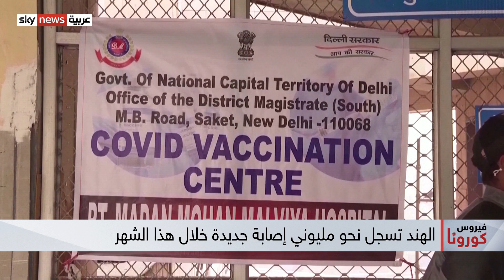أعداد الإصابة في الهند تتخطى الـ200 ألف حالة يوميا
تخطت أعداد الإصابة بفيروس كورونا في الهند المئتي ألف حالة جديدة خلال أربع وعشرين ساعة، وذلك لليوم الثامن على التوالي.
يأتي هذا فيما كشفت منظمة الصحة العالمية عن سلاله جديدة للفيروس في الهند قالت إنها أسرع انتشارا.